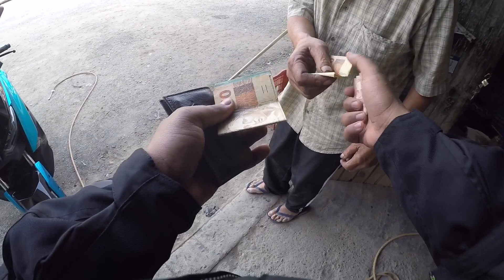SERRA DO RIO DO RASTRO - EP.04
Me sigam no Instagram: @nethouse13

Endereço da Unique: Praça Universo nº 98 - Vila Formosa